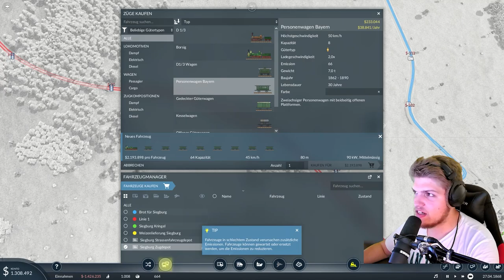Wir schließen München ans Netz // #004 // Transport Fever 2